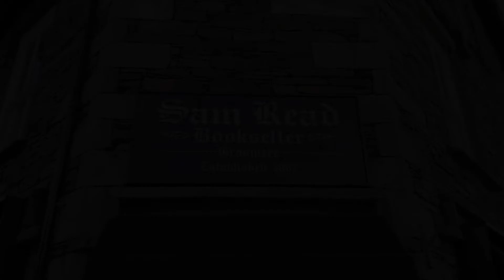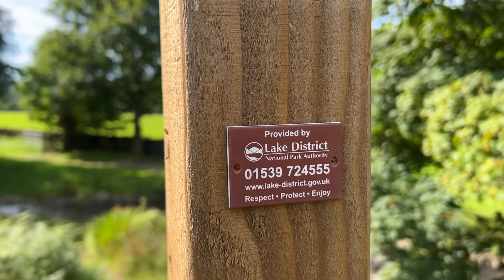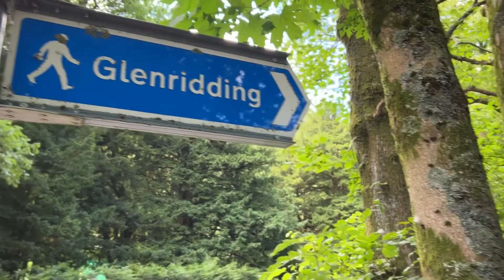Coast to Coast Walk - Episode 4: From Grasmere to Glenridding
FreeWalker hikes on the Wainwright’s Coast to Coast Walk in Northern England. Video by Evandro Martins Fontes - FreeWalker.